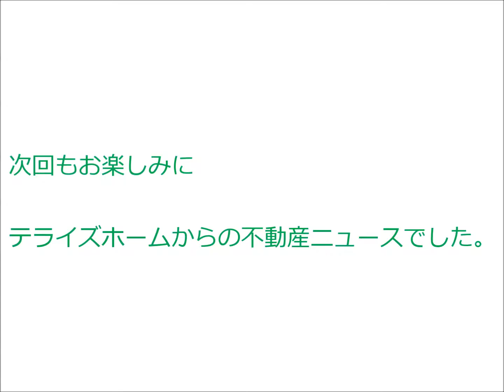北白川東瀬ノ内町｜テライズホーム｜京都市左京区不動産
━[SNS]

[SNS]━